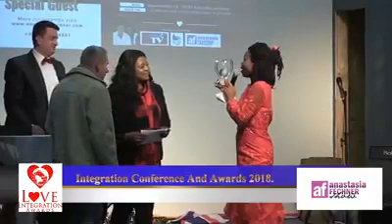Love Integration Conference and Awards 2018 Official Trailer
The Vision Has Become A Reality